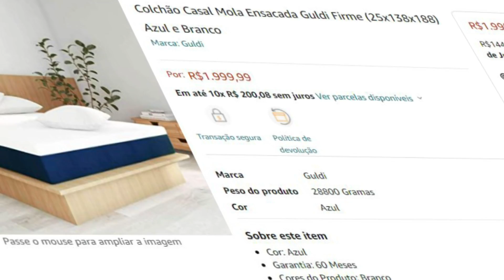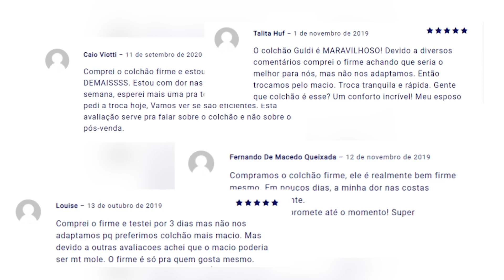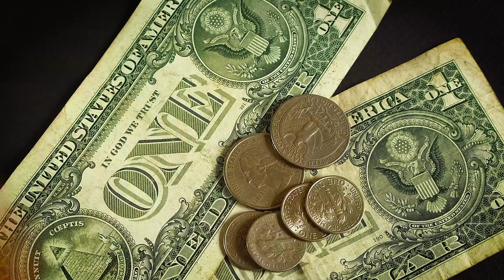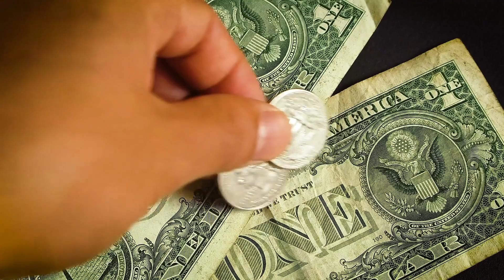O MELHOR COLCHÃO de MOLA ENSACADA Embalado a Vácuo Custo Benefício! Colchão Guldi OPINIÃO SINCERA!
Oi, pessoal! Hoje trouxemos uma análise do Colchão de mola ensacada embalado a vácuo Guldi!

Ao analisar um colchão levamos em conta sua resistência, durabilidade, garantias e material. O Colchão Guldi Original surpreende com várias qualidades e conta com vantagens que valem a pena conferir!

Se você está a procura de um colchão embalado a vácuo, colchão de mola ensacada ou um colchão na caixa, as chances são que o este colchão da Guldi vai atender suas expectativas.

Testamos esse colchão casal por 4 semanas e formamos nossa opinião sincera para te ajudar a decidir se esse é o melhor colchão para você ou não.

Atualmente esse colchão na caixa conta com duas opções:

Colchão casal d30 macio
Colchão casal d33 firme

Além das opções colchão solteiro, colchão queen e colchão king size!

Vem com a gente e descubra todos os benefícios!

Informações do fabricante

Que tal o Colchão Guldi?

Muito importante para uma rotina saudável, descansar bem renova as energias e nos mantêm ativos para enfrentar todas as tarefas do dia.

E para que a sua experiência seja única, o Colchão Guldi reúne características que fazem dele o companheiro perfeito para a sua cama.

Com molas ensacadas individualmente, ele permite a movimentação sem atrapalhar quem eventualmente estiver dormindo ao lado, enquanto o revestimento confere um toque agradável ao fazer contato com o corpo.

Outro diferencial é que ele é embalado a vácuo, tornando o primeiro transporte simplificado. Ah, para garantir uma maior durabilidade, deixe a peça arejar após retirar a embalagem e procure limpar apenas com pano seco.

Informações Técnicas

Cor: Branco
Instruções/Cuidados: Deixar o Colchão para Arejar Após Remoção da Embalagem: Limpar com Pano Seco
Conteúdo da Embalagem: 1 Colchão - Entregue em: 1 Volume
Modelo: Guldi Macio
Material: Colchão Guldi é Composto por Molas Ensacadas Individualmente e Espuma D30. Possui 215 Molas por Metro Quadrado, Revestimento em Malha 53%, Poliéster 47%, Viscose Gramatura 277 g/m². O produto é Embalado à Vácuo.
Descrição do Tamanho: Altura: 25 cm
Largura: 138 cm
Profundidade: 188 cm
Produto precisa de Montagem?: Não
Acabamento: Tecido
Material do Revestimento: Malha
Tipo de Colchão: Mola
Tipo de mola: Mola Ensacada
Peso suportado máximo (kg): 120
Peso Suportado Dimensionados (kg): 120

⚠️ IMPORTANTE ⚠️